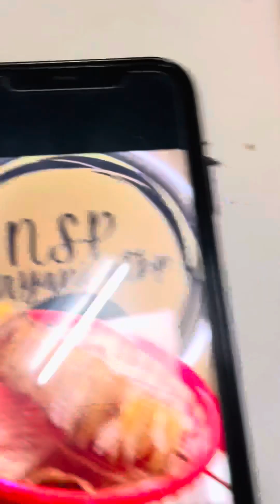Yung Customer namin na taga San Pedro naka rating na sa Store nmin para mag dine in